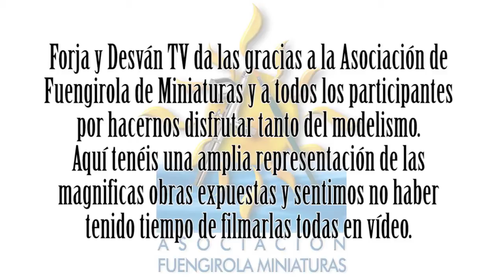modelismo paintingmodels scalemodels pintor pintura art painting figure warhammer wh40k